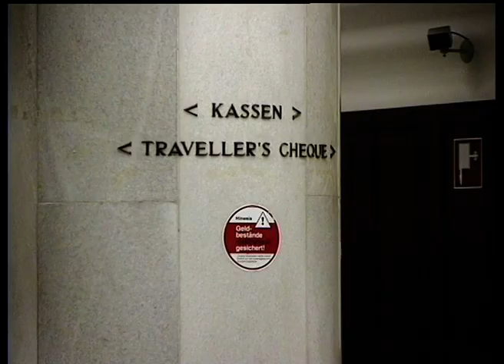Ersatzbank - zzapp.tv Archiv 2008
Uwe ist Fußballfan und ein Paradeabstürzer. Grausam und gewalttätig rächt er sich bei einem scheiternden Banküberfall an einer Frau. Gefesselt und geknebelt erträgt die Bankangestellte die Attacken des Ex-Fußballers, der Szenen seiner Vergangenheit an ihr durchspielt: eine Aneinanderreihung von Frustrationen und Verlusten – angefangen von seinem Lebens-Traum – einer Fußballerkarriere – bis hin zum echten Leben. Fremdenhass, Frauenhass und Selbsthass des Anti-Helden lassen sich aus seinem Scheitern erklären. Die Geisel wird in dem Spiel zum Instrument und schonungslos benutzen Prellbock.
Autor Albert Ostermaier verwendet den Fußball als große Metapher in einem Nachdenkprozess über gesellschaftliche „Spielregeln“, die Mitspieler und Außenseiter produzieren und über die Konsequenzen des „Ausgeschieden Werdens“. Gleichzeitig werden viele Fragen aufgeworfen: nach der Gültigkeit von Männerbildern, Frauenbildern, Statusvorstellungen in der Gesellschaft, der latenten Aggression und männlichen Erotik des Fußballs ...